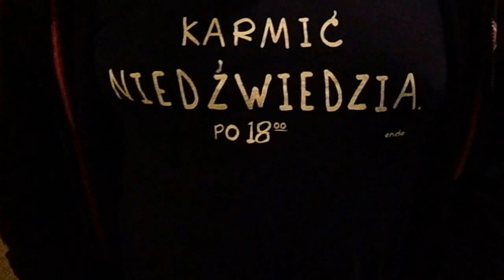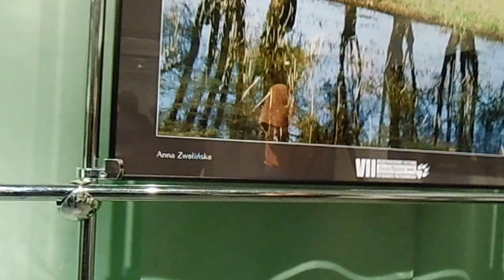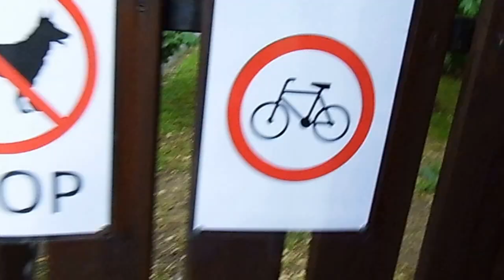2015 06 20 Gala finałowa Festiwalu Filmów Przyrodniczych im Puchalskiego V9 DSCI0042